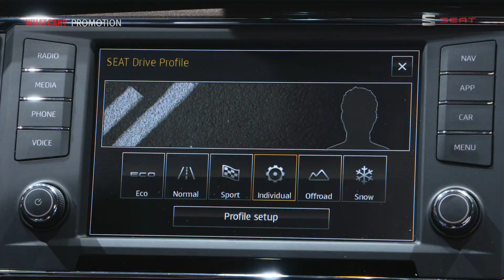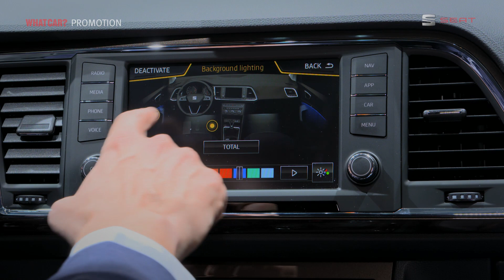Promoted: SEAT Ateca – designed to make the ordinary extraordinary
The new SEAT Ateca, the Spanish firm’s first SUV, was unveiled to the public at the Geneva Motor Show recently. Watch this video to find out how the Ateca is designed to combine the practicality you’d expect from an SUV with distinctive design and a dynamic driving experience.

New videos are uploaded to What Car? each week. Don't miss a single one.

What Car? is the UK's biggest car-buying brand and has been helping Britain's car buyers make purchasing decisions for over 40 years. Our tests are widely regarded as the most trusted source of new car advice. This channel brings you trusted reviews on all the new models on the market , all the latest first drives, reader reviews, and great car-buying advice. All reviews are available in full online at Whatcar.com - the UK's leading car-buying website, offering trusted reviews and data on every new car. The website also offers advice on car leasing, new car deals and used cars for sale.